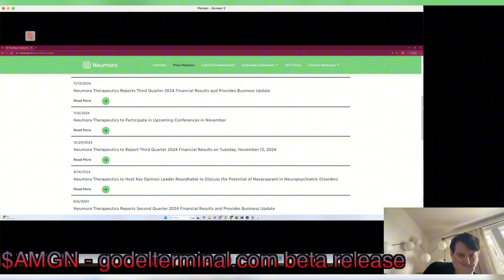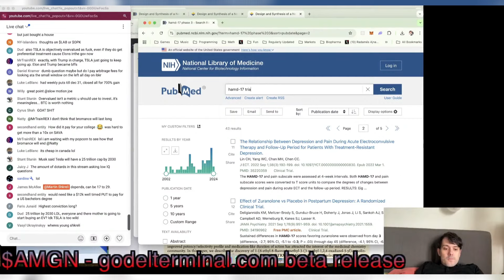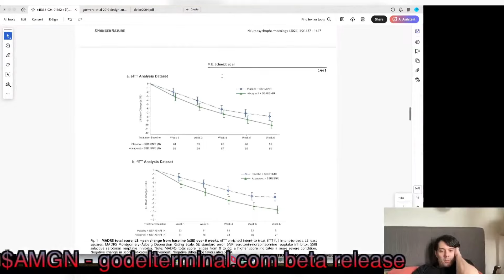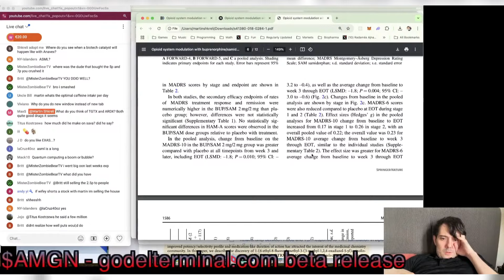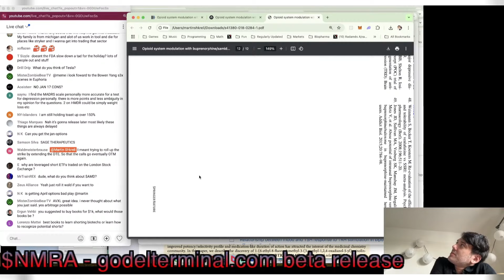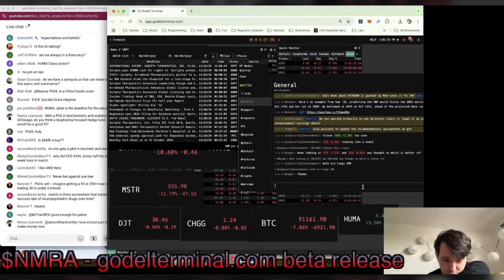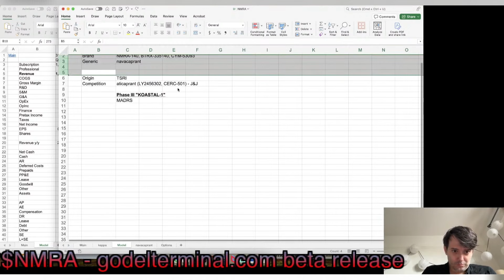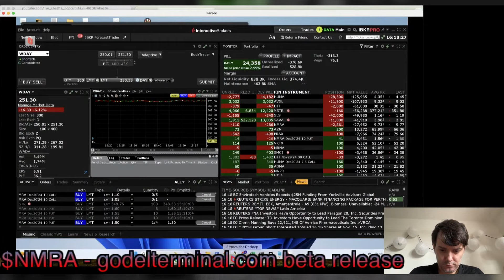Martin Shkreli Analyze Neumora Therapeutics (Full Analysis)